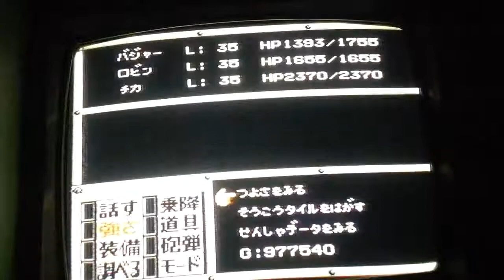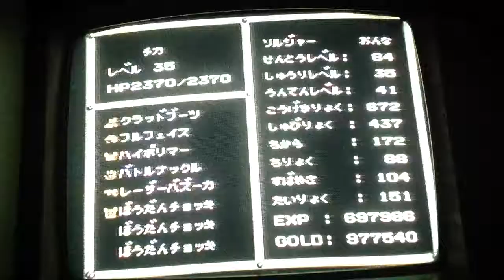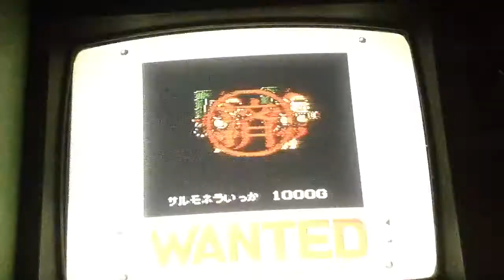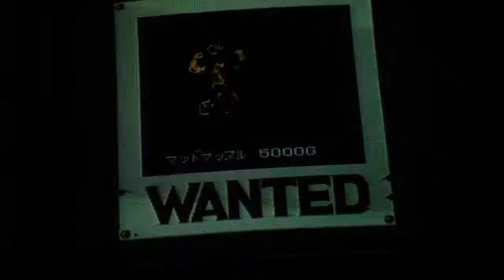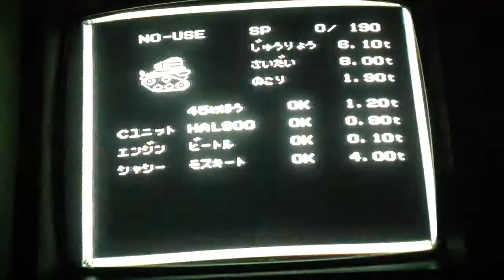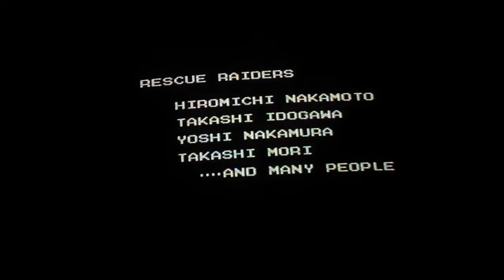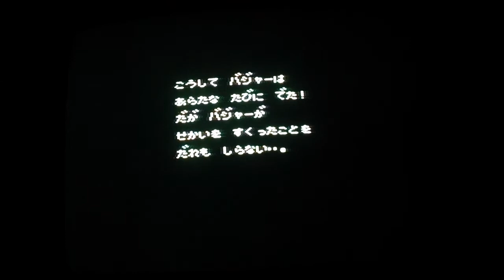Metal Max - tankless vs Noa + ending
Achieved at level 35. Lower is possible, but since Noa secretly recovers about 100hp per turn it becomes exponentially more difficult if your damage per turn is not high enough. My soldier was able to deal 200-250 to Noa's first phase with the 500 strength laser bazooka, which I felt was sufficient since she also needs to use a turn to heal after getting hit. The other two were not able to deal any damage, so I just have them defend and dodge. Most attempts will turn sour in the first turn against either cyber wall or Noa, as they can both easily kill a character before you get a chance to act. Make sure to bring two えんまくはなび for each character.

Took about a dozen attempts to beat.